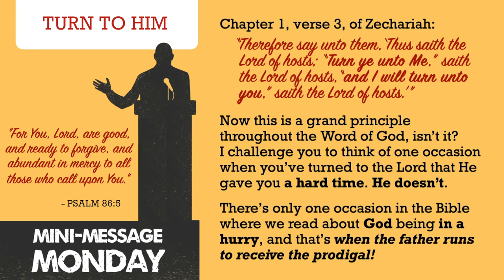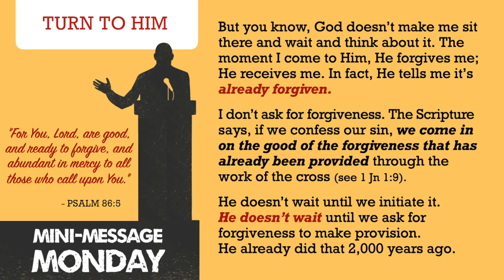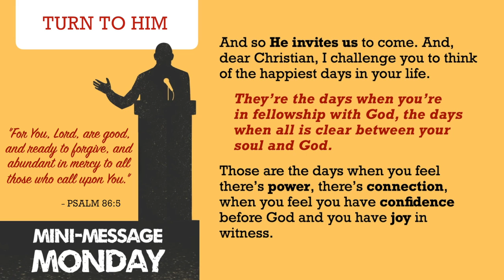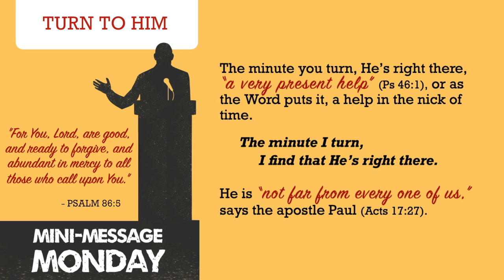Mini-Message Monday: Turn to Him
The old gospel hymn says, "Only a step to Jesus, Then why not take it now?" If it's good for the lost, it's doubly good for the child of God. There isn't one good reason to stay away from Him. When I remember how much I cost Him, I know He doesn't want me to waste one minute of that life He gave me wandering from Him. "Only a step…"